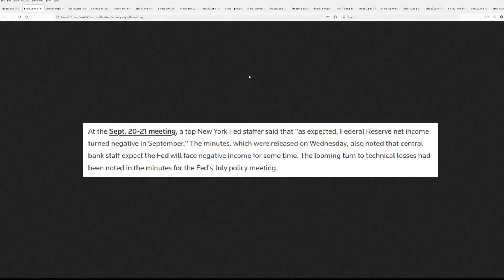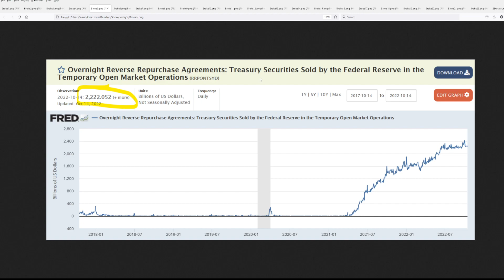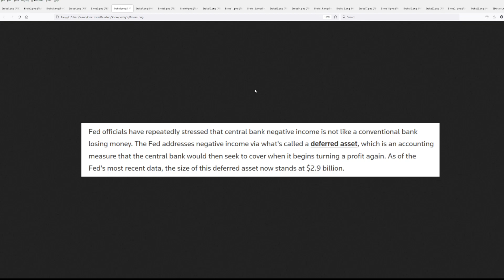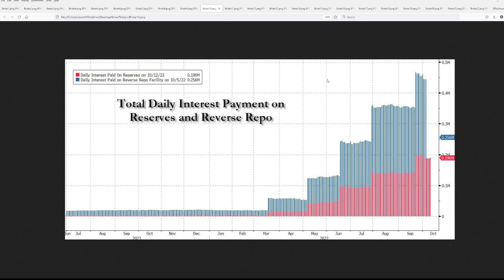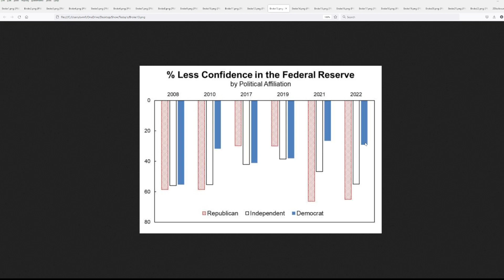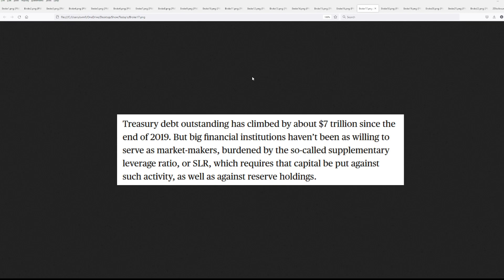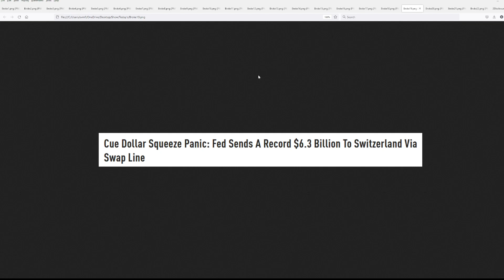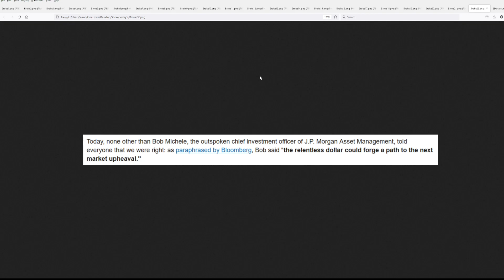Financial Crisis Imminent: The Fed is Broke and Banks are Out of Cash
The seeds of the next financial crisis are germinating as the Federal Reserve is broke as it is now running a deficit and foreign banks are taking short-term loans from the Fed since ran out of dollars. Prior dollar shortages are marked in history with a spike in the dollar and the word "crisis" noted on the chart.